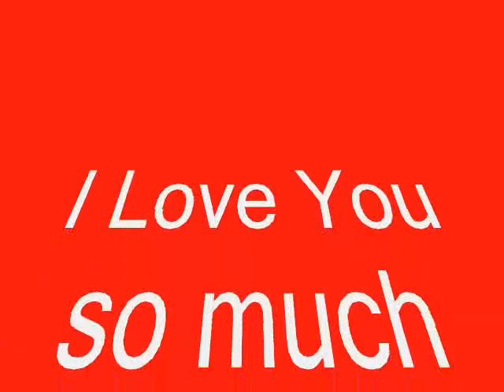impoyz scandal@19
..watc this video.. its very interesting... hahaha